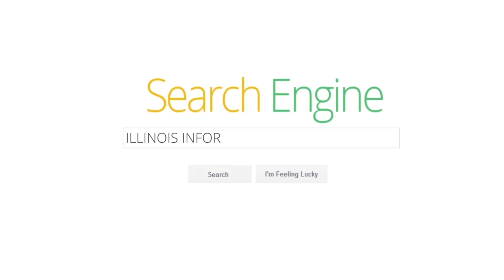Illini Country: Local web hub saves Central Illinois citizens an enormous amount of time!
Time is money so it stands to reason that a single site all about Central Illinois would be money in the bank!